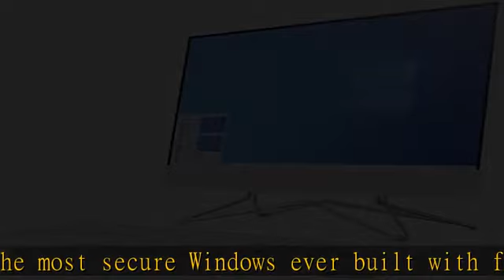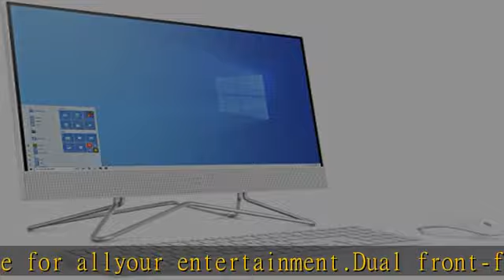HP 21.5" All-in-One Desktop, AMD Athlon Silver 3050U Processor, AMD Radeon Graphics, 4 GB RAM, 128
HP 21.5" All-in-One Desktop, AMD Athlon Silver 3050U Processor, AMD Radeon Graphics, 4 GB RAM, 128 GB Storage, Windows 10 Home (22-dd0110, 2021)